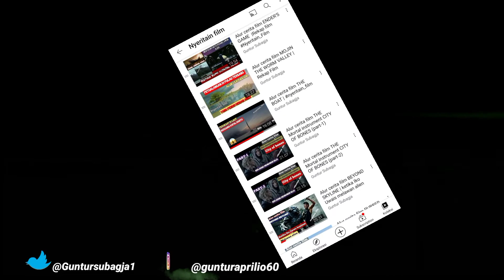Cerita Horor " TERSESAT DI GUNUNG TANGKUBAN PERAHU PART-1 " From kaskus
Halow slur.. gua mau bawain konten Gua ceritain yg berjudul "TERSESAT DI GUNUNG TANGKUBAN PERAHU"..  cerita yg d tulis DI KASKUS dengan akun @Holiblack di angkat dari kisah nyata.. langsung cek videonya slur..
jgn lupa follow

untuk keperluan bisnis. atau mau nyumbang barang buat unboxing bisa email